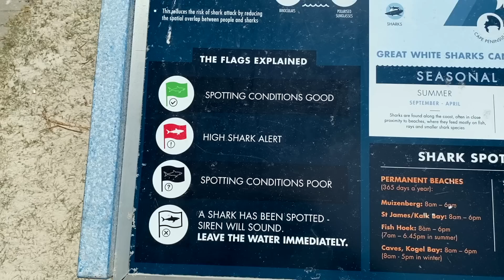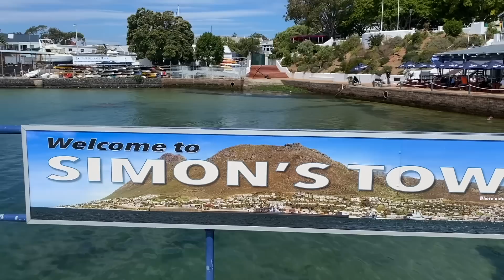We didn't expect THIS in South Africa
We relaxed for a couple of days at the lovely naturist resort Bare Necessities, before starting the last lap of this South Africa road trip. Throughout this trip, Cape Town has quite a symbolic meaning. It was the end point of our trip, the direction we just kept following. But now that the city is less than an hour's drive away, that feeling gets a bit double. The end is near. So we decided to extend our road trip by doing a small detour around the Cape Town peninsula.